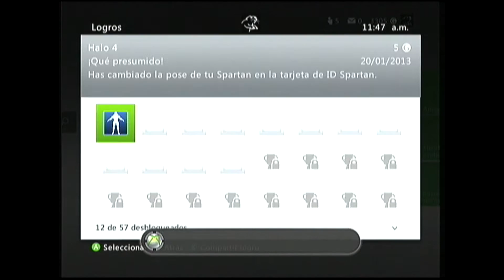Halo 4 ayuda con Logros:No hay una salida fácil y Rosas vs Violetas.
Gamertag: Mm ALEXX mM
Una muy breve guía de los logros de Halo 4. No hay una salida Fácil y Rosas vs violetas, ademas de aclarar dudas acerca de los logros: Pie grande y el tamaño lo es todo.(Carmesí)
cualquier duda comenten aquí mismo o por Live. :-)